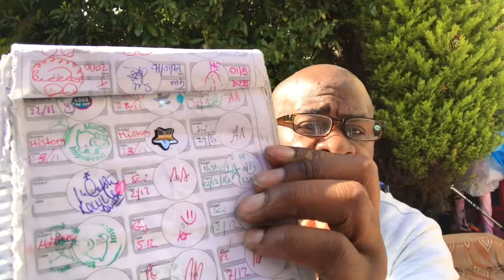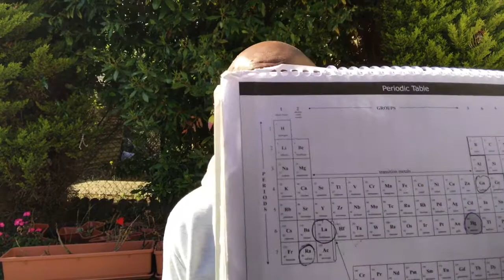Daily Journal at its best.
Before using a communication journal, it is a good idea to discuss it with other involved in your child’s life, such as family members, teacher or the early childhood professional. In order for it to be a successful tool, you should agree on why you are starting the journal, how much detail is needed and how often everyone should be writing in it. A few lines can be written by each person on a daily basis, or a few times a week.
If possible, encourage your child to take part in using the communication journal. You can show him the book and explain how it will be used. Let your child add words, pictures, or drawings to the journal. This will help him to feel that he is adding important information to a book that is shared with others and will help build his self-esteem.
Checklists can also be used in the communication journal to help make it easier for you to communicate back and forth. You can also create visual checklists for your child to complete. He may circle the words or pictures, or use a bingo dabber to mark which ones he did that day.